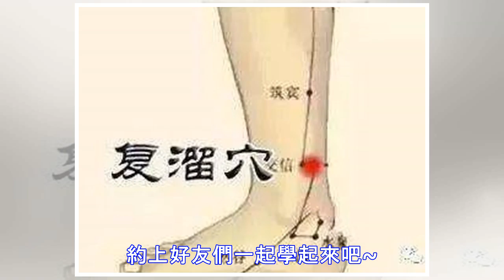百病源於堵，這個部位能「救命」,一定要打通！千萬人收藏~